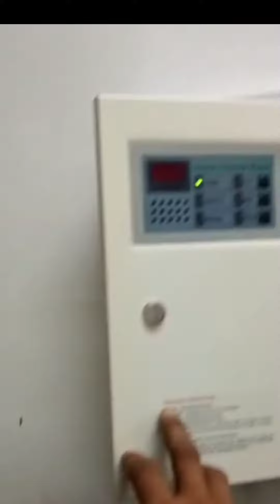fire alarm bell / w spoken idol geo